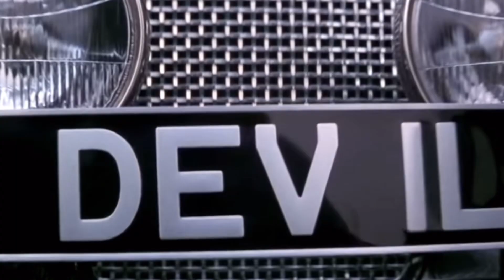Cruella De Vil Cover and Dance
Cruella De Vil is my fav song and this version is the best because it is a jazz version from the golden mickeys disney cruise line hope you enjoyed it. 🖤🤍🖤🤍❣️

Vocals: Me